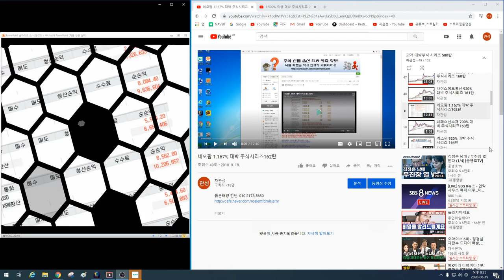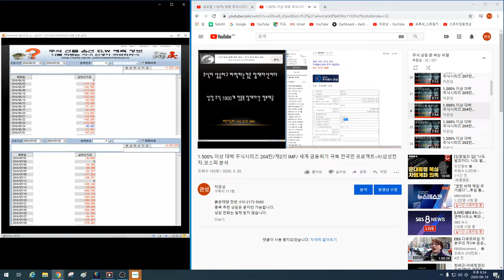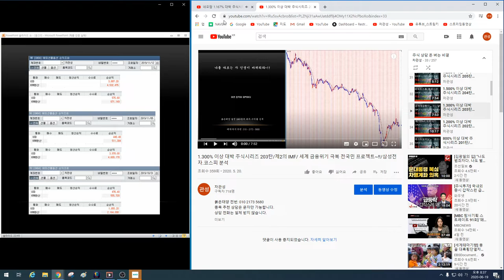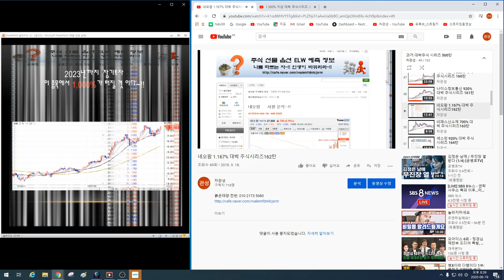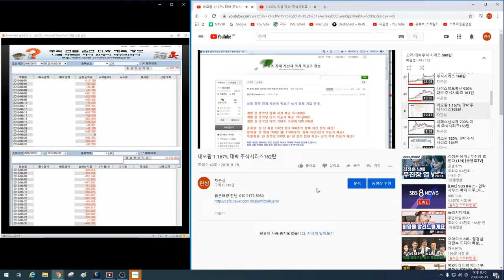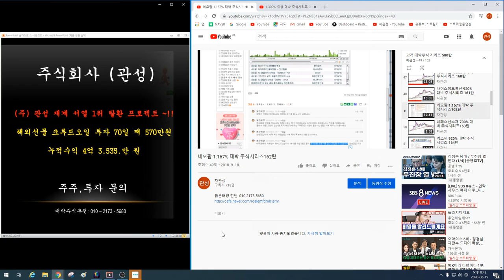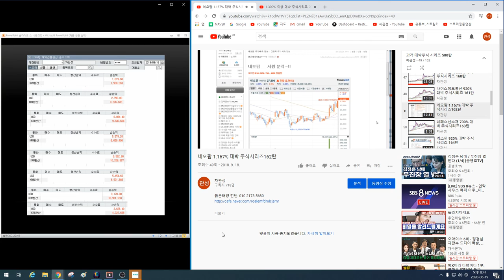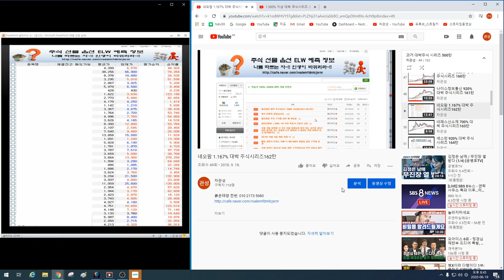최하 1.000% 이상 대박이 터지는 이유~!! 국가부도의 날 이 종목을 매수하라~!! 1차 2012년 추천 2차 2016년 추천 3차 2020년 추천 수익률 비교